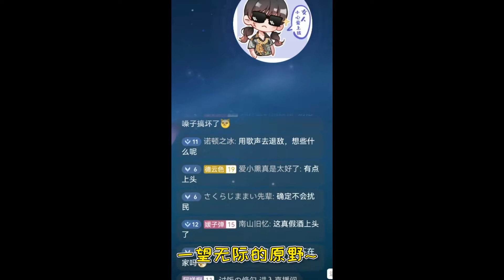假酒懵逼上头不伤脑！《芭芭拉醉酒传奇》~